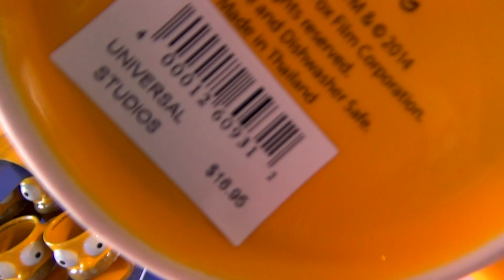We finish our backlot tour and go shopping at the kwik e mart | 6-25-16 Pt. 15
We finish our tour of the backlot, including what I can only describe as a very bizarre fast and the furious...thing.  Then Sara wants to try out the Simpsons ride while Ian and I go shopping at the Kwik E Mart.  I think Ian and I had more fun.

All video is shot on location in HD at Universal Studios.